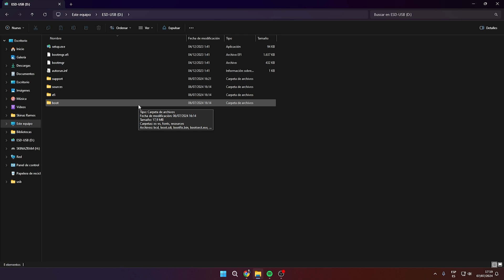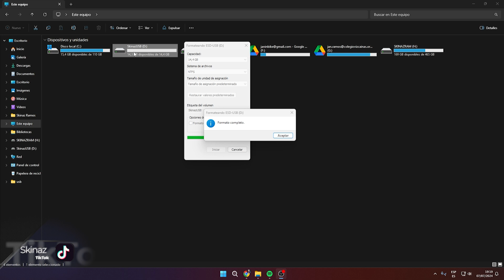ELIMINAR ARCHIVOS DE INSTALACION DE WINDOWS EN USB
HOY APRENDEREMOS COMO ELIMINAR ARCHISO DEPSUES DE UNA ISTALACIONDE WIWNDOWS DESDE UNA USB Y QUE ESTA PUEDA VOLVER FUNCIONAR SIN TENER LA IMAGENDE ISNTALACION GRABADA

DESBOOTEAR UBS WINWDOWS 11